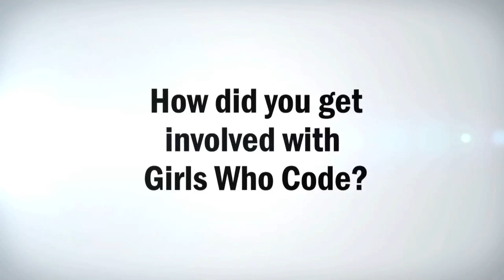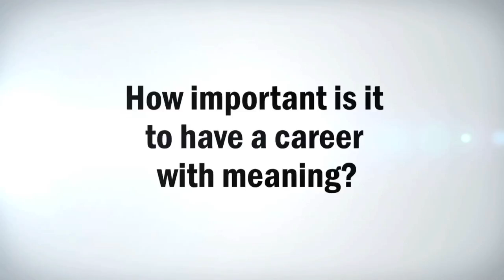Webby Connect Interview: Emily Reid on Careers with Meaning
Webby Connect explores the latest digital trends - Emily Reid, a Curriculum Director at Girls Who Code, discusses her passion and drive to bridge the gender gap within the technology community.